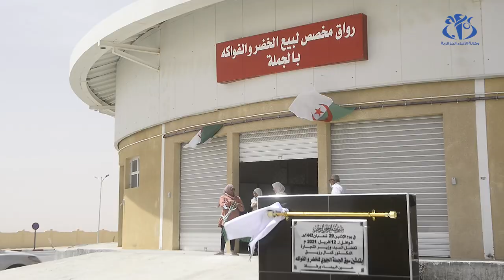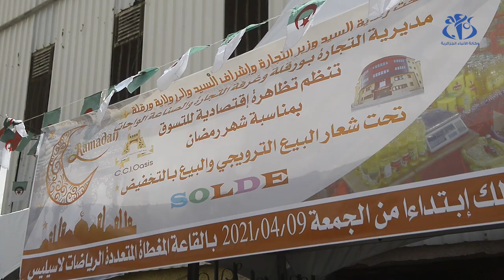ورقلة : تدشين سوق جهوي للجملة خاص بمنطقة الجنوب الشرقي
ورقلة (وأج) - دشن وزير التجارة كمال رزيق سوقا جهويا للجملة للخضر و الفواكه و المواد الغذائية بولاية ورقلة موجه لتموين ولايات الجنوب الشرقي للوطن، كما تم تنظيم عدة فضاءات تجارية بالولاية بمناسبة حلول الشهرالفضيل.